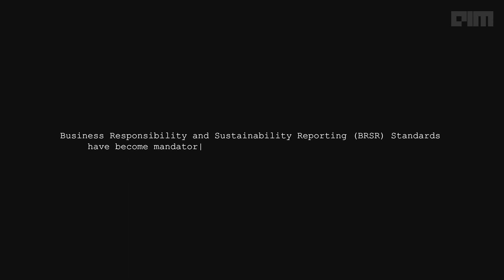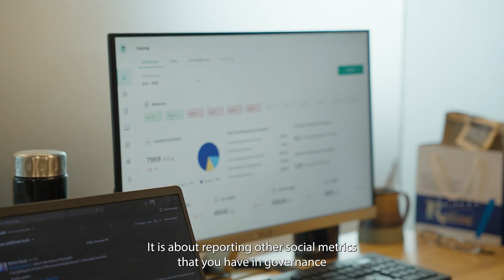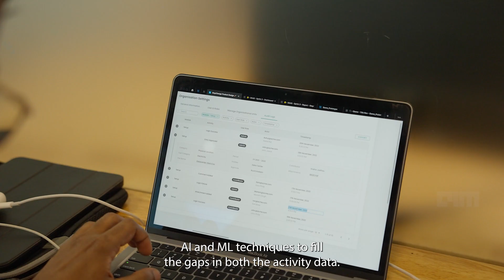Technology helping enterprises go net-zero | StepChange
StepChange, a Bengaluru-based startup, is on a mission to help companies reduce their Scope 3 emissions and push them towards their net-zero goals.